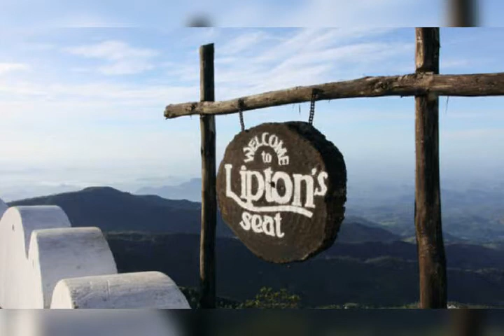Irak Payanaa Deshaya Song With Video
Irak Payanaa Deshaya Lowak Lowa Badunu Deshaya Mage Me Ratai Sundara Balanu Mana Sakee.